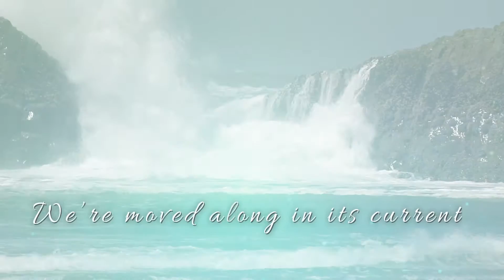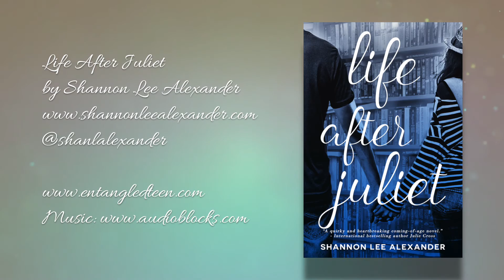Life After Juliet by Shannon Alexander, Official Trailer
Becca Hanson was never able to make sense of the real world. When her best friend Charlotte died, she gave up on it altogether. Fortunately, Becca can count on her books to escape—to other times, other places, other people…

Until she meets Max Herrera. He’s experienced loss, too, and his gorgeous, dark eyes see Becca the way no one else in school can.

As it turns out, kissing is a lot better in real life than on a page. But love and life are a lot more complicated in the real world…and happy endings aren’t always guaranteed.

The companion novel to Love and Other Unknown Variables is an exploration of loss and regret, of kissing and love, and most importantly, a celebration of hope and discovering a life worth living again.